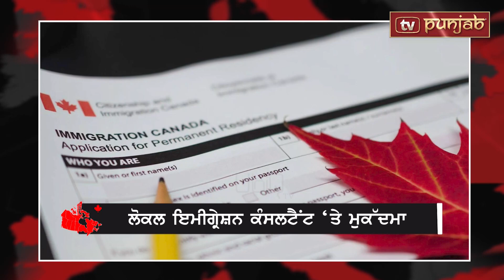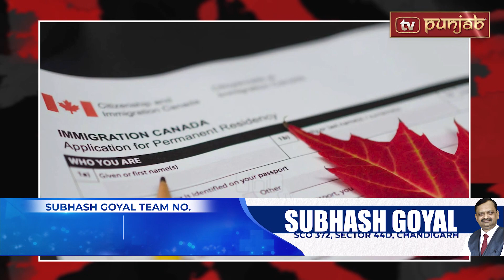ਲੋਕਲ ਇਮੀਗ੍ਰੇਸ਼ਨ ਕੰਸਲਟੈਂਟ ‘ਤੇ ਮੁਕੱਦਮਾ,ਭਾਰਤ ਤੋਂ ਆਏ ਵਿਅਕਤੀ ਨੂੰ ਦਿੱਤੀ ਗ਼ਲਤ ਸਲਾਹ | Canada News